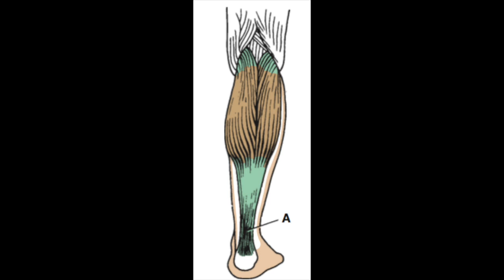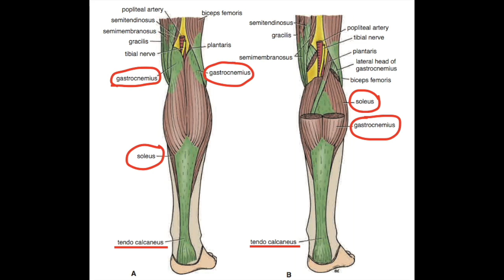TRICEPS SURAL: ejercicios de estiramiento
Si en 100 Pasos te hemos prescrito estiramientos de Triceps Sural, observa este video-tutorial con atención. En él te enseñamos cómo se hacen los ejercicios y las pautas que debes seguir. Si tienes alguna limitación que te impida hacer los que mostramos en el video, ponte en contacto con nosotros que adaptaremos esos ejercicios a tu condición. y @100pasos